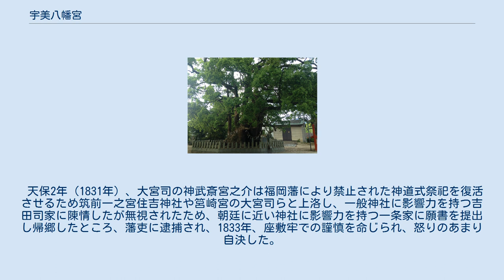宇美八幡宮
宇美八幡宮（うみはちまんぐう）は、福岡県糟屋郡宇美町にある神社である。
 安産の神として信仰される。
 応神天皇・神功皇后・玉依姫命・住吉大神・伊弉諾尊を祀る。
 社伝「伝子孫書」によれば、神功皇后が三韓征伐からの帰途に応神天皇を産んだ地に、敏達天皇3年に応神天皇を祀ったのに始まる。
「宇美」の地名も「産み」に由来するものである。
平安時代ごろから石清水八幡宮と本末関係となった。
鎌倉時代初期から安産の神として信仰されるようになった。
別当寺も宇美山誕生寺と称していた。
 天保2年（1831年）、大宮司の神武斎宮之介は福岡藩により禁止された神道式祭祀を復活させるため筑前一之宮住吉神社や筥崎宮の大宮司らと上洛し、一般神社に影響力を持つ吉田司家に陳情したが無視されたため、朝廷に近い神社に影響力を持つ一条家に願書を提出し帰郷したところ、藩吏に逮捕され、1833年、座敷牢での謹慎を命じられ、怒りのあまり自決した。
 明治5年に村社に列格し、明治24年に県社に昇格した。
 境内には、神功皇后が出産のときにすがりついたという「子安の木」、応神天皇の産湯に使ったと伝えられる「産湯の水」などがある。
境内末社・湯方殿の前には「子安の石」と呼ばれる拳大の石が納められており、妊婦は安産を祈願してこの石を持ち帰り、出産後は別の新しい石を添えて返すという風習がある。
 重要文化財の明細 筑前国四王寺阯経塚群出土品